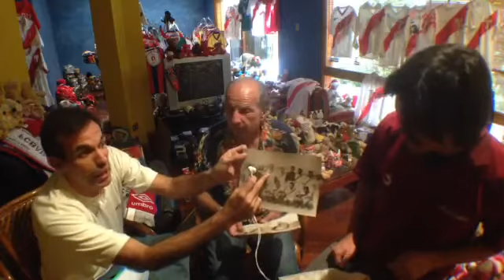LaTribu: Conversando con el Chupo Arriola sobre Lolo Fernández. [19/5/18]